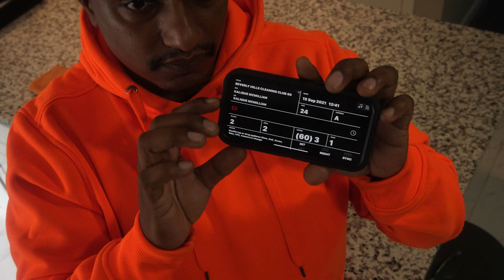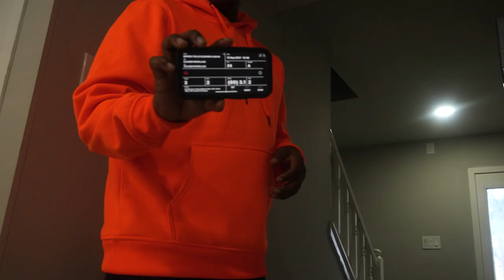Dailies 2 - Full Sail University DCBS project